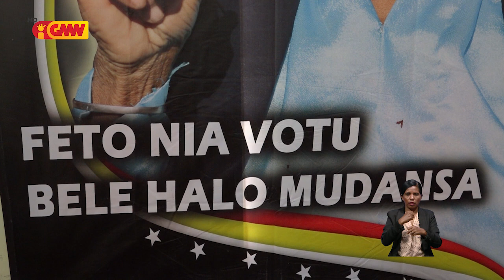CNE kansela estabelesementu sentru votasaun iha Austrália